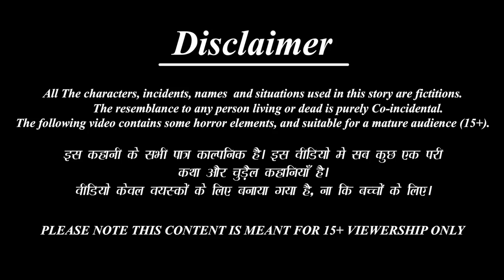अमीर vs गरीब की ईद | Hindi Kahani | Amir vs Garib | Moral Stories | Story in Hindi | Hindi Kahaniya